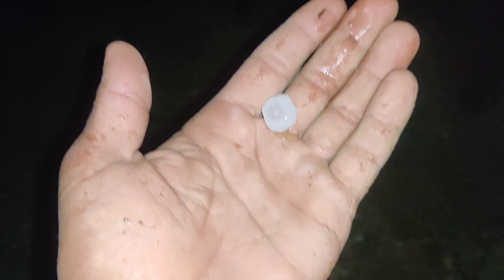aolon k sath tofani barish | punjab men maosam shadid kharab